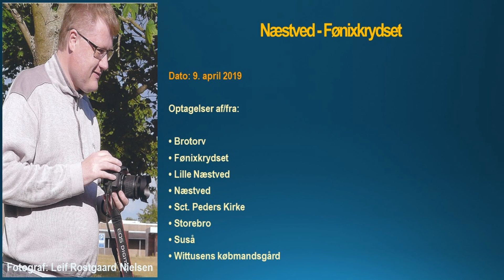9. april 2019 Næstved - Fønixkrydset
9. april 2019 Næstved - Fønixkrydset

Optagelser fra/af:

• Brotorv
• Fønixkrydset
• Lille Næstved
• Næstved
• Sct. Peders Kirke
• Storebro
• Suså
• Wittusens købmandsgård